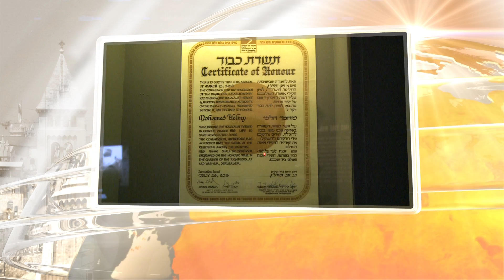Terra Santa News 14/11/13